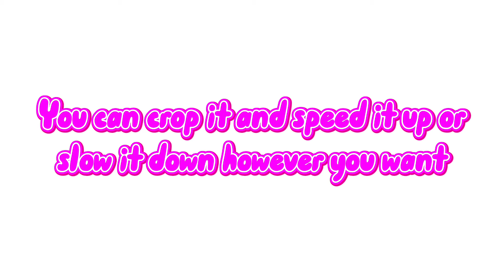GFX VIDS FOR EDIT COMP! REMEMBER TO USE TAG